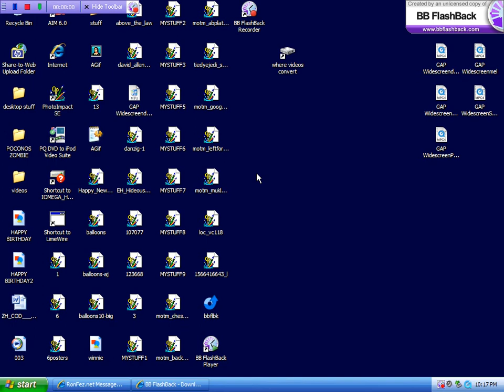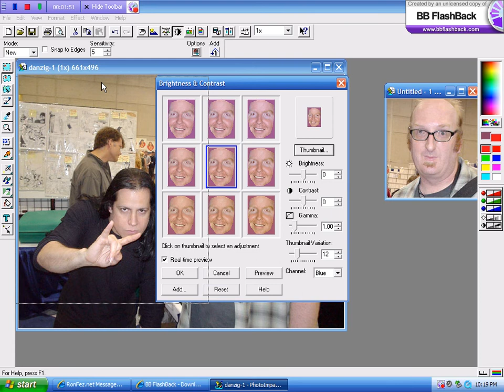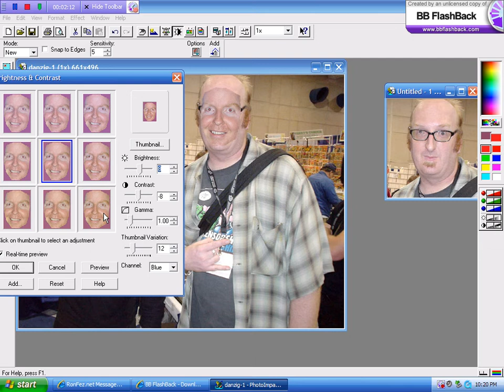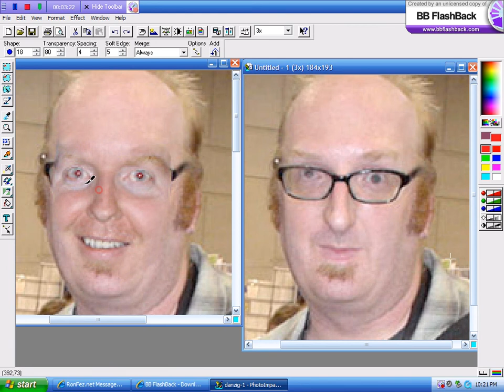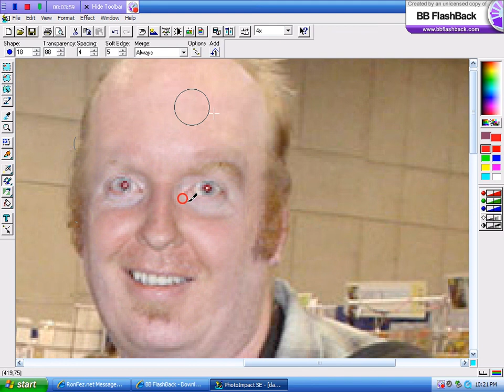East Side Dave meets Danzig Photoshop